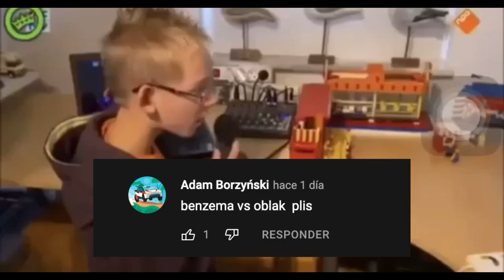FIFA BENZEMA VS OBLAK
FIFA BENZEMA VS OBLAK FIFAMUT video

Let me know which card you want in the comments to be featured in the next video! 👀👇🏻